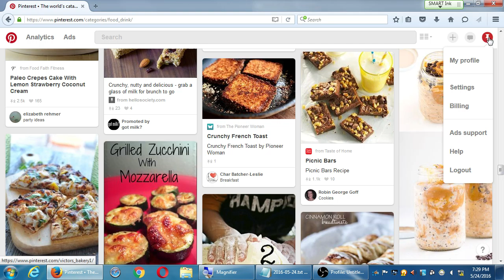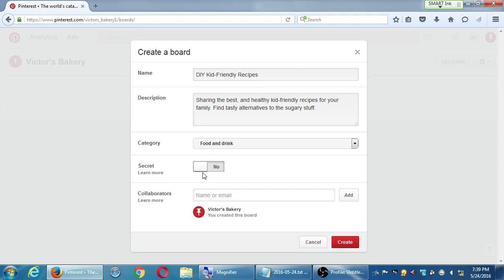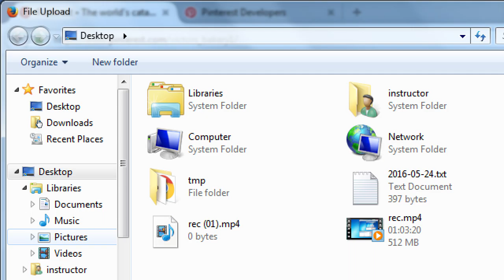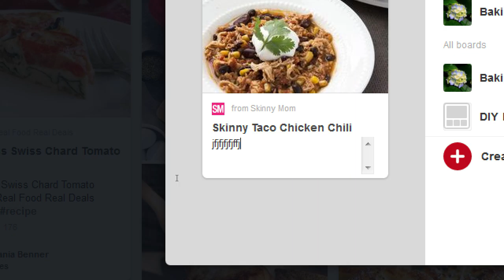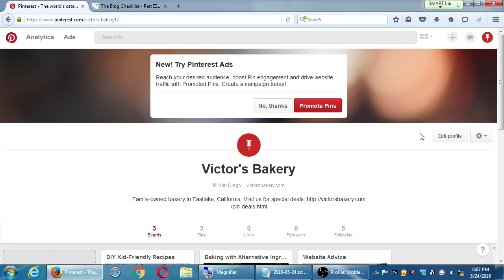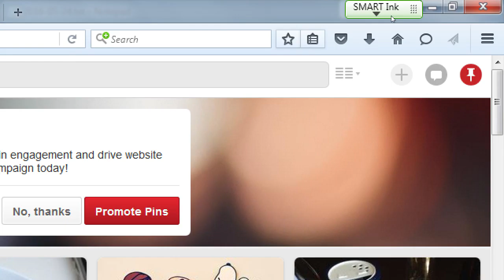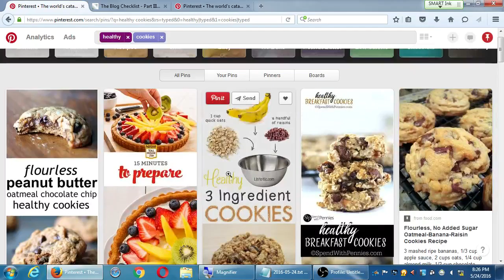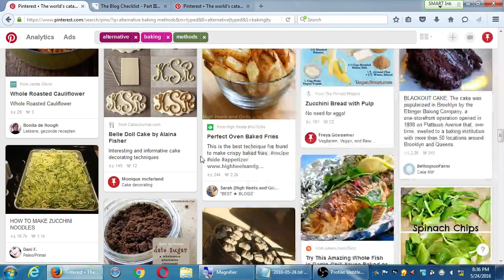SDCE May16 Social 2016 05 24 B